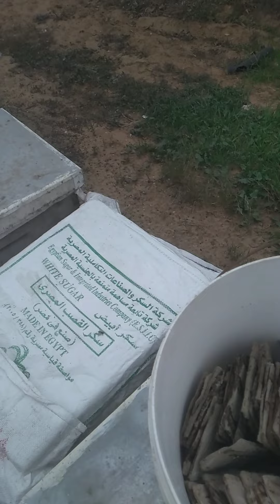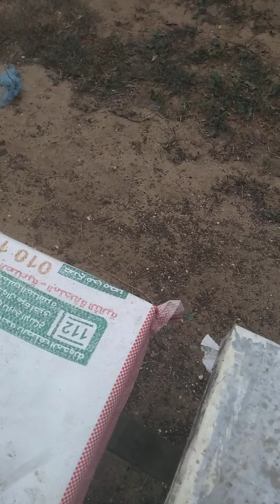لا تتأخر في علاج الفاروا لانها تتكاثر. Do not delay in treating Varroa, because it multiplies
يعتقد الكثير من مربى النحل أنه يمكن التأخر فى علاج الفاروا حيث تم علاجها كثر من مره لكن الواقع أن حشره الفاروا يقل عددها داخل الخليه بالعلاج المستمر و لو تاخرت فى العلاج فإنها تتكاثر مره اخرى فهما كانت الأسباب لا تتأخر فى علاج الفاروا                                              Many beekeepers believe that it is possible to delay the treatment of varroa, as it has been treated more than once, but the reality is that the varroa insect decreases in number inside the hive with continuous treatment, and if it is delayed in treatment, it multiplies again, so the reasons are not delayed in treating varroa.